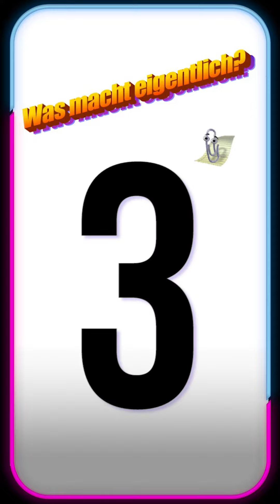Was machen "Einsatz in 4 Wänden" Tine Wittler und "VIVA"-Moderatorin Enie van de Meiklokjes heute?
Bei "WME" gehen wir der Frage nach, was aus den Promis von damals geworden ist und geben Euch ausführliche Infos! Folge 2 – Staffel 2 mit "Tine Wittler" & "Enie van de Meiklokjes".

Mehr trashkurs gibt es hier